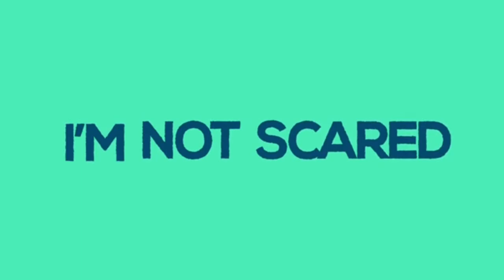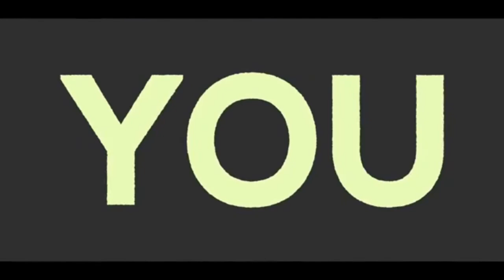Moses and the 10 Plagues - El Hacedor Kids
Online Church - Moses and the 10 Plagues - El Hacedor Juan 3:16 - Jupiter FL